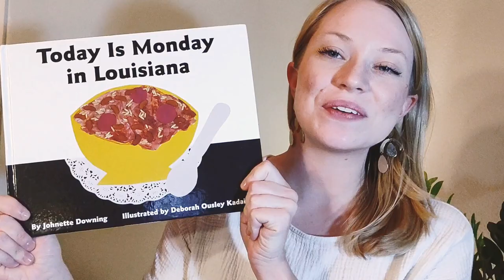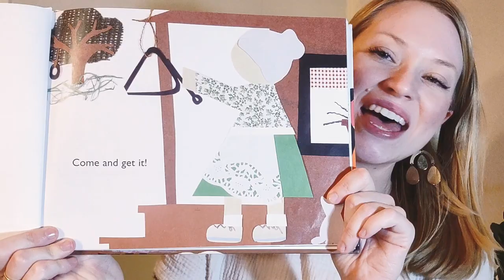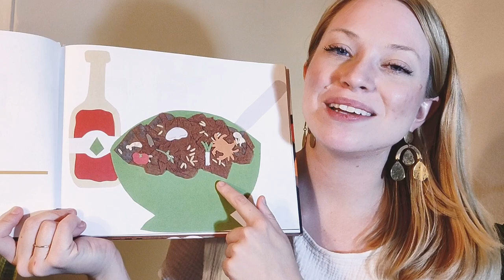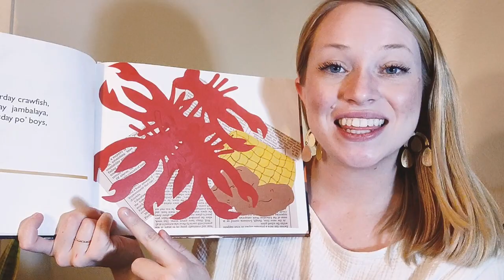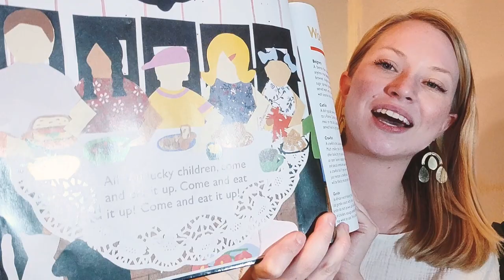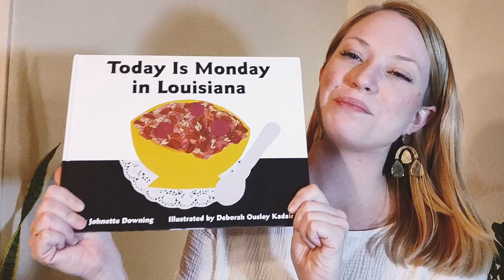Sing Along with Ms. Sarah (all about yummy food)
This week we sing :
Welcome song - inspired by Musicollaborative
I like to eat apples and bananas
Sweet potato, I like sweet potato - inspired by JBrary
Accordion dance party
Form the food - Jbrary
Today Is Monday in Louisiana - Johnette Downing
Goodbye song - inspired by Musicollaborative